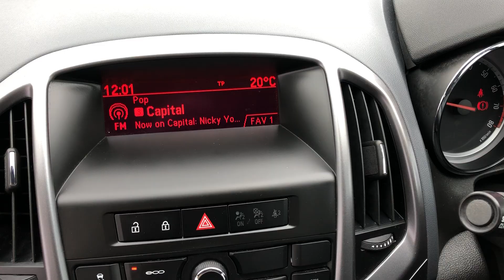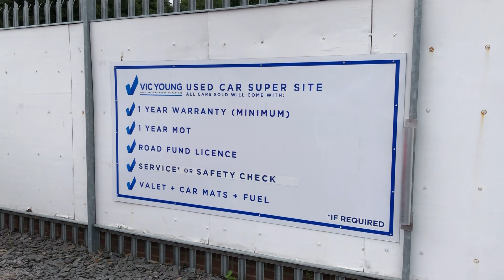2016(16) Vauxhall Astra GTC SPORT S/S - Vic Young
Registration: NL16WVX
Mileage: 43,000 miles
Exterior Colour: RED
Engine Size: 1.4 L
Fuel Type: Petrol
Transmission: Manual
Bodystyle: Hatchback